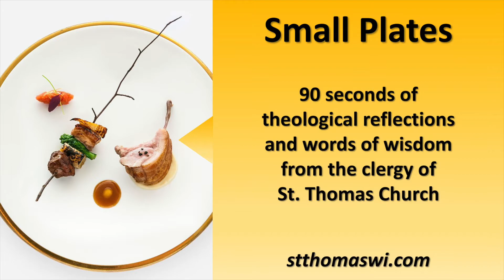Small Plates - Course 003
Small Plates
with Lisa Ueda